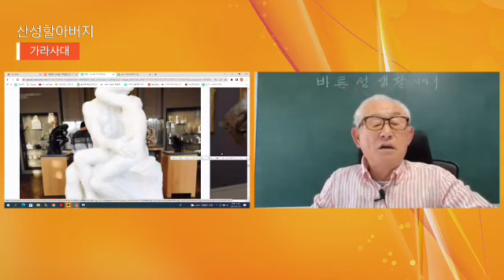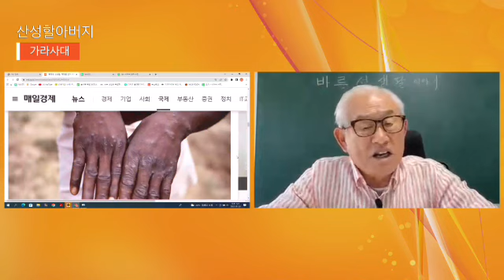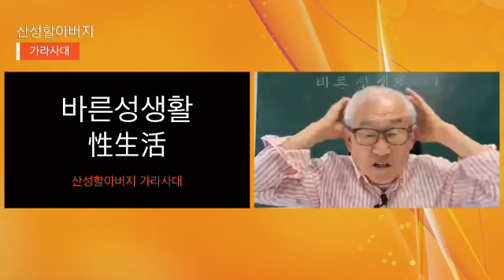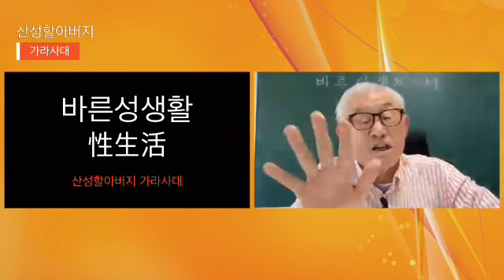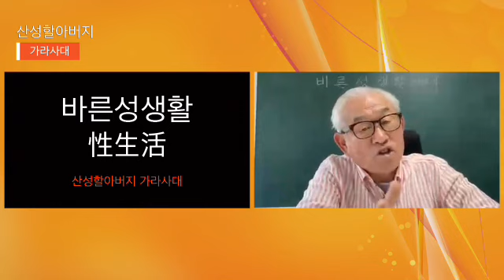할아버지가 들려주시는 성교육3탄,(2022년 5월21일 산성할아버지 가라사대)